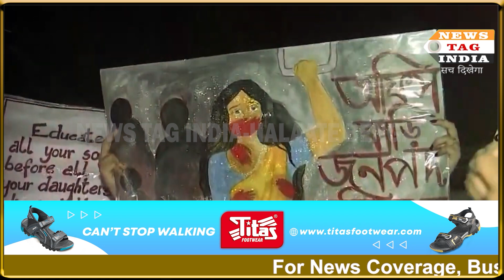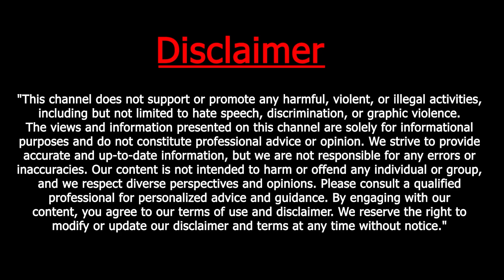Bollywood Singer Arijit Singh ने अपने गाने के जरीये Trainee Doctor के इंसाफ के लिए आवाज उठाई